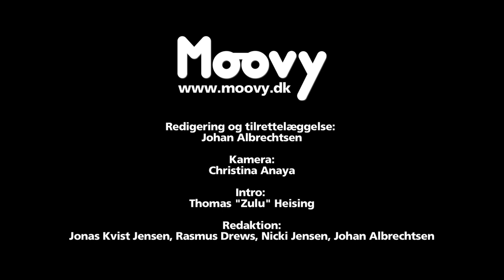Sebastian, Lindhardt og Kaas i Pjort (Moovy TV #71)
Imperial blev forleden omdannet til en orientalsk landsby fyldt med kulørte kostumer, flyvende tæpper og danske kendisser.

Ud over at tale med skuespillerne Kaas, Lindhardt, Peter Zhelder og Birgitte Raaberg så talte vi også med filmens instruktør, Karsten Killerich, samt den legendariske musiker Sebastian.

Sebastian fortalte os bl.a. om dengang, han skrev den ikoniske titelsang til den første "Hodja fra Pjort"-film fra 1985, som i øvrigt var med til at inspirere Lindhardt til at blive skuespiller!

Kaas og Killerich diskuterede også bl.a. deres forkærlighed for Ole Lund Kirkegaards oprindelige bog.